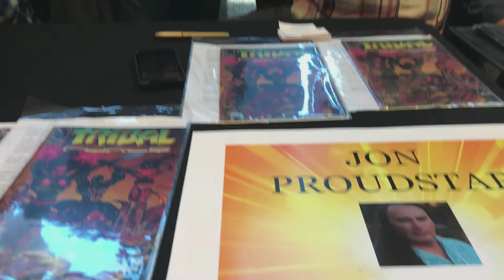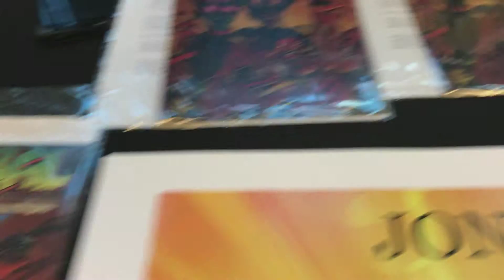Harmon Houghton Interviews Jon Proudstar @ Indigenous Comic Con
Jon Proudstar